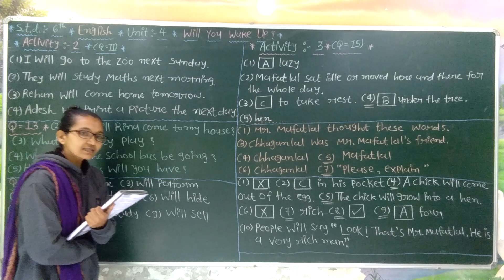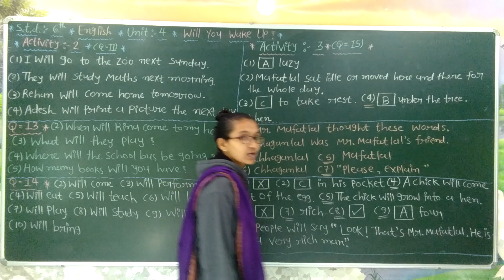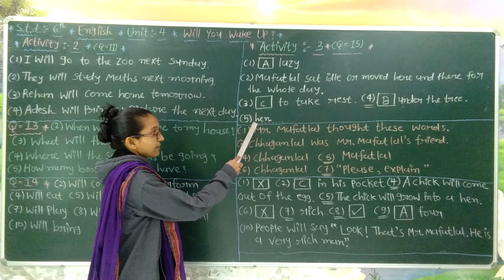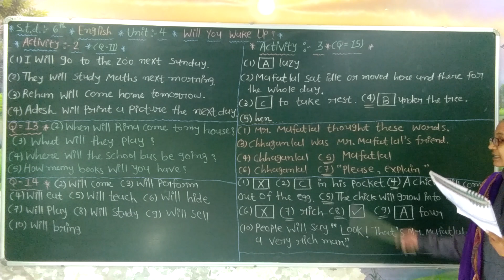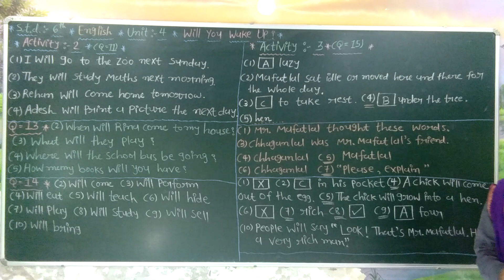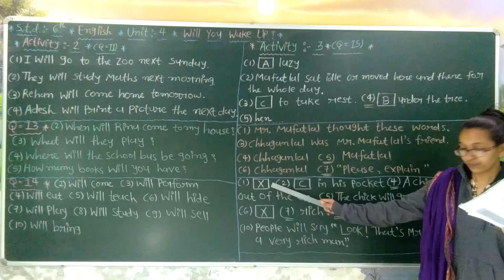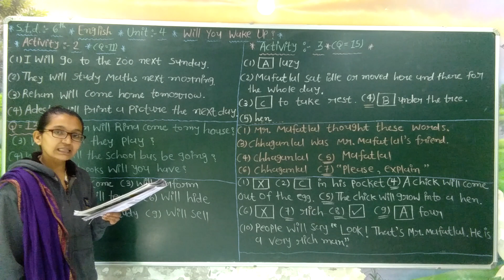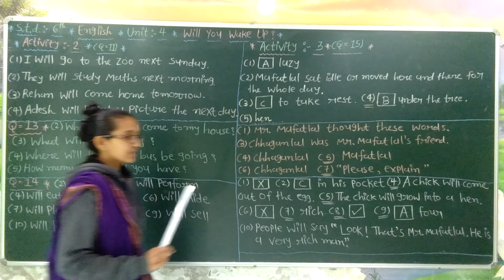std - 6th engilsh lesson - 4 part - 5